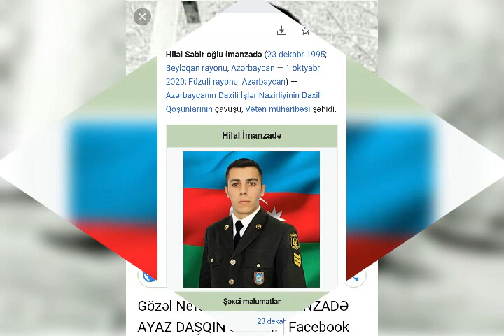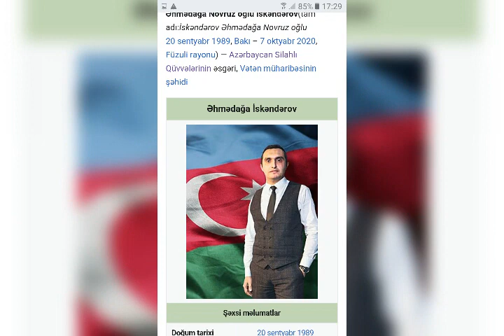ŞƏHİDLƏRİMİZ ( 41 HİSSƏ )